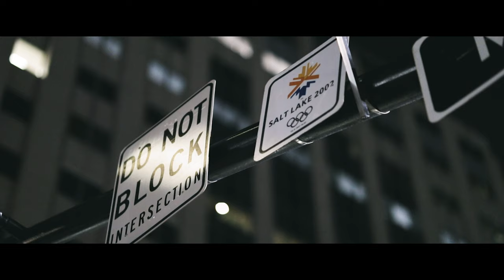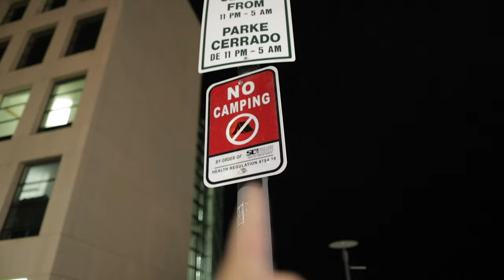Stealth Camping in DOWNTOWN Salt Lake City!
hey everyone! so today is a little different! it rained all day long up here in park city, so I sent it down to salt lake city to do some urban exploring of the city at night and do some stealth camping in the van, something I havent really done yet with the van!

i started off by exploring the utah state capital building which was super cool before grabbin a bite to eat at the local chipotle :)

after the sun went down, i roamed the streets of salt lake city and checked out the amazing architecture that the city holds! home to the church of latter day saints or something like that, a lot of the buildings are religion related - but still cool either way!

capped off the night by parking down a side street off one of the main roads right in downtown SLC! no one expected anything and I actually slept really well!

thank you ALL SO MUCH for watching another episode of my random and sporadic life. i cannot thank you enough.

see you homies next time!

-lucas